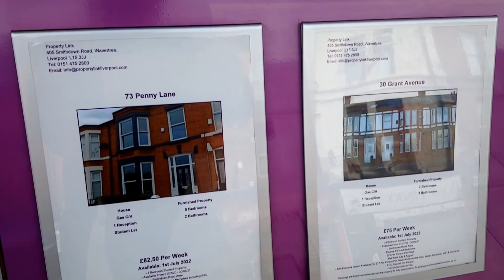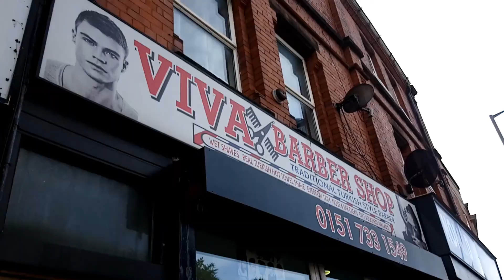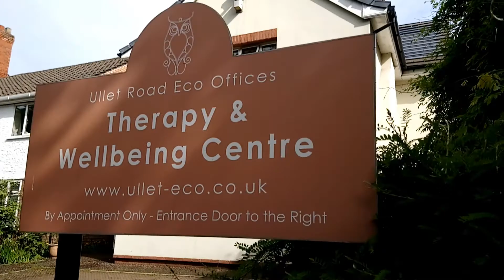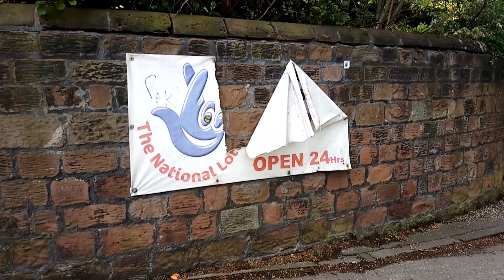Corner of Smithdown Road, Liverpool at 9 in the morning - no talk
Hello. I'm Bamboo Betty - writer, vocal coach, English teacher and vintage collector.

Welcome to my world, it's a bit of a diary, a bit of a memoir and lots of other things to entertain you. If you love weird and wonderful knick-knacks, thrift store finds, vintage haul videos, life hacks, quick and easy recipes for people who hate to cook, random stories and vignettes of life, then come on in my friend.

I find it hard to sell anything, because I love and want to keep everything, however if you are interested in buying something you see from my vintage flea market finds, please get in touch, either leave a comment on the video or through my